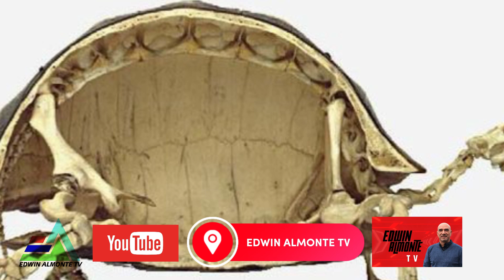DIA MUNDIAL DE LA TORTUGA 23 DE MAYO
Cada 23 de mayo se celebra el día mundial de la tortuga.
Este día mundial surgió en el año 2000 por iniciativa de la ONG estadounidense American Tortoise Rescue (organización creada en 1990 para proteger a todas las especies de tortugas terrestres y marinas), con la finalidad de divulgar información acerca de la importancia de las tortugas, así como incentivar el respeto a esta especie reptil.

Algunos de los factores que ponen en riesgo la conservación de las especies de tortugas están relacionados con la destrucción de su hábitat, el comercio de su carne para la elaboración de comidas exóticas, así como el tráfico y comercio ilegal de huevos y de tortugas.